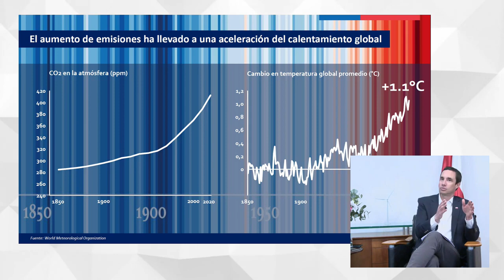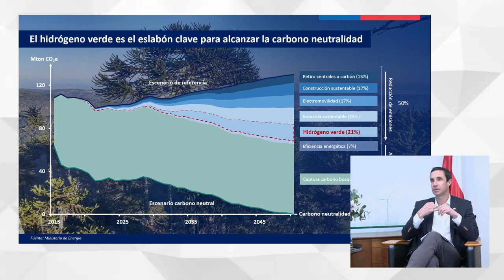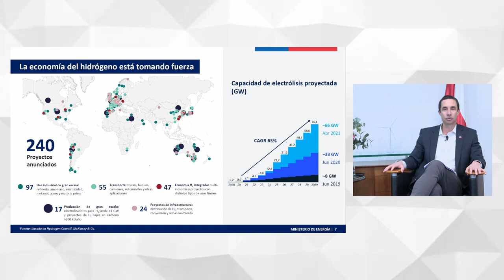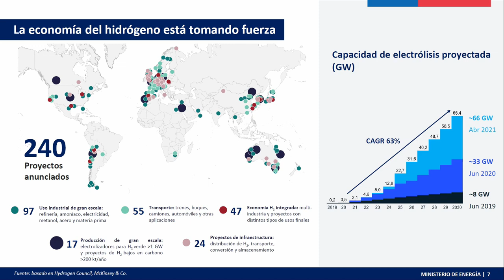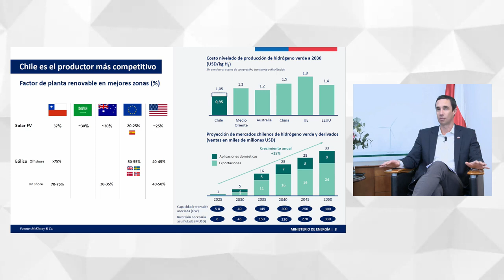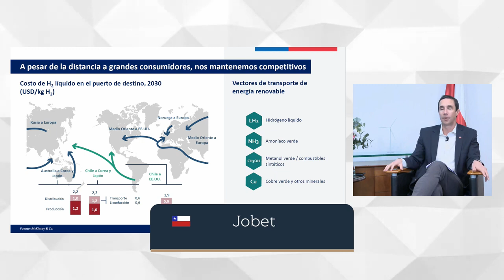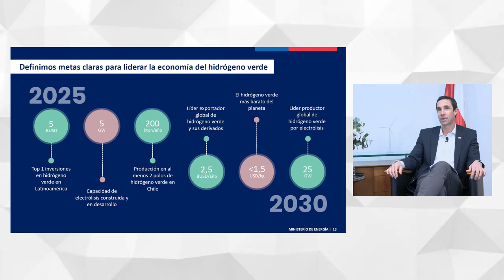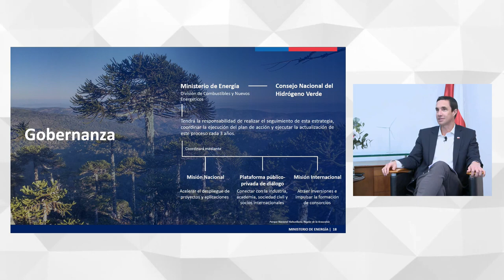Desafíos y Oportunidades en proyectos de Hidrógeno Verde en Chile y Uruguay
Este webinar, organizado por WSG, Guyer & Regules y Carey, trata sobre las experiencias y proyectos relacionados a Hidrógeno Verde en Chile y Uruguay, relatado por los ministros de Energía de ambos países y moderado por Juan Francisco Mackenna y Juan Manuel Mercant, socios de Carey y Guyer & Regules, respectivamente. Ambos países han presentado al Hidrógeno Verde como parte de un fuerte proceso de transición energética, con las particularidades de cada país, sus proyecciones e impacto en diversas industrias. (disponible en español)

Si quieres conocer más sobre nuestra área de práctica de Energía, visita